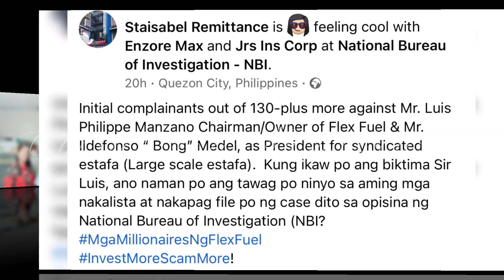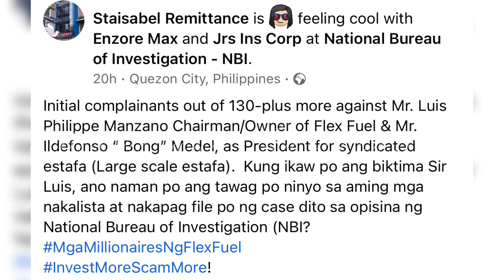🔺YARI NA❗️LUIS MANZANO KINAKAHARAP ANG 30 COMPLAINTS PARA SA LARGE SCALE OF ESTAFA❗️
Ctto:
Music background: CAPCUT
News from : netizen and collective survey
Pictures: Pinterest